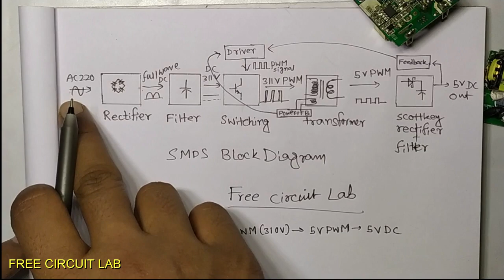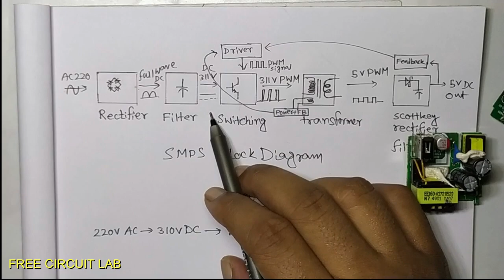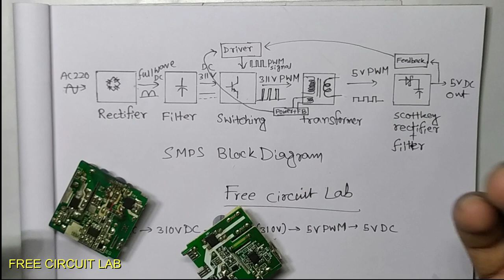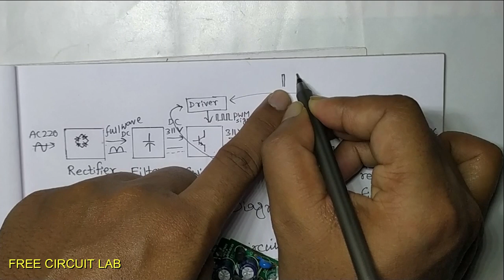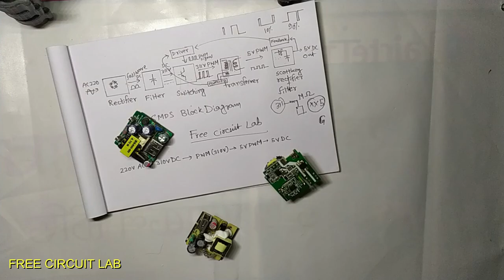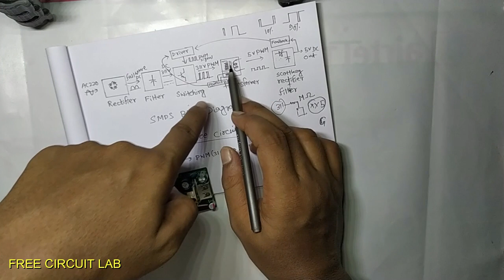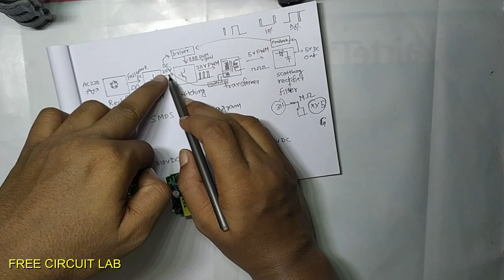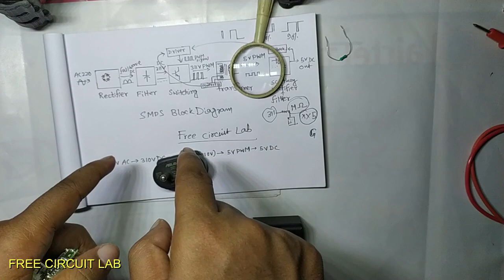How to repair original charger | branded charger कैसे रिपेयर करे? Complete guide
This video is about how to repair branded charger,oppo, vivo,redmi, Xiaomi,poco, samsung, huawei,moto,lenovo Charger repair,how phone charger works,how to fix